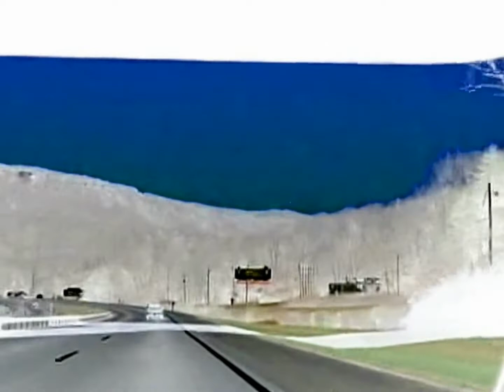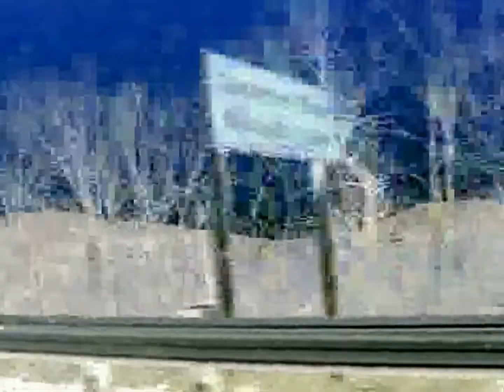Road To Freedom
Original song words & music by Gil Michael
Curious to hear the unedited 5 minute track w/ lyrics?